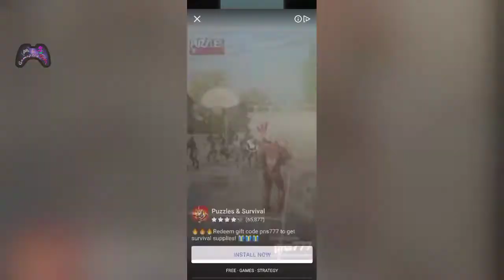Tiny Fantasy: Epic Action Adventure RPG Game || Android/iOS || GameplayTube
Coolest free epic action adventure RPG game! Be the hero and kill the monsters!

Hello Adventurer!

Tiny Fantasy is the most fun Hack & Slash free action adventure RPG game!

Join the epic fantasy adventure, play the free RPG game with just one hand anywhere, anytime.
The innovative combat system allows you to perform combo attacks and spells with easy swipes and taps! Combat hordes after hordes of monsters with swords, arrows, or magic. KO monsters with powerful blasts or even knock them off the cliff!

Key Features:

🏆 Many heroes to unlock and collect: Choose your own hero archetype to suits your personality and style!

🏆 Create massive explosions to disintegrate monsters: Explore endless possibilities with team buffs and followers' skills to maximise your chance of survival!

🏆 Select different followers and create skill synergy: You are not alone in this adventure. Recruit up to 3 followers to fight as a team and beat the monsters!

🏆 Use the map to your advantage: Outsmart your enemies with strategies unique to each level. Defeat bosses for rare heroes and followers!